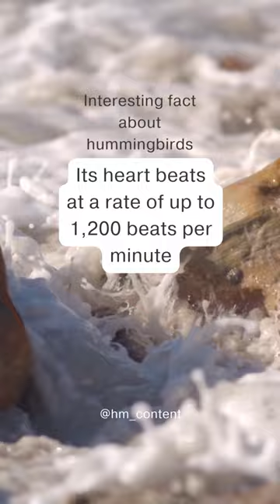Interesting fact about hummingbirds